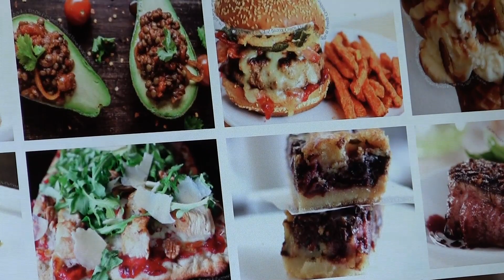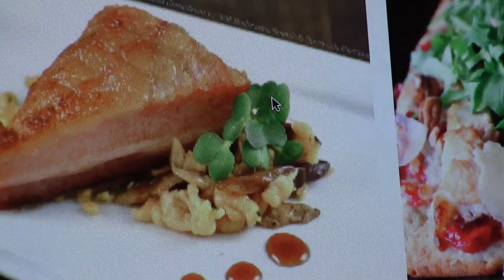Ruby Wang, "Food Porn Noise Machine" :: Noise Machines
Created for the "Noise Machine" exhibition for Abby Aresty's Sound Material, Sound Art class at Carnegie Mellon University.